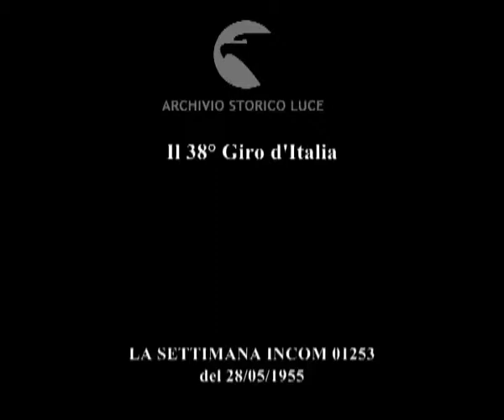Il 38° Giro d'Italia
Descrizione sequenze:tappa Viareggio-Perugia: i ciclisti pedalano su strade di campagna ; Benedetti sfreccia per primo acclamato dalla folla ; tappa Perugia-Roma, i ciclisti pedalano uno a fianco all'altro ; si stacca il terzetto di Martino, Fornara e Fabbri ; poi Koblet in testa, alle porte di Roma Nencini e Boteglia lo superano ; nello stadio Olimpico Nencini e Boteglia si contendono la vittoria ; Nencini arriva primo e riceve la coppa ; Coppi arrivato secondo appare soddisfatto ; Circuito di Frascati: ciclisti e automobili che seguono la gara ; Monti, De Groot, dietro Gismondi, Gianneschi, Scudellaro, Zucconelli ; Ruziz e Fornara al comando della gara ; entrata a Frascati, viene tagliato l'ultimo chilometro ; tra gli spettatori Campilli e Ponti ; Ruiz e Fornara si contendono il titolo ; vittoria di Ruiz che viene festeggiato dai presnti ; Nencini ottiene la maglia rosa ;